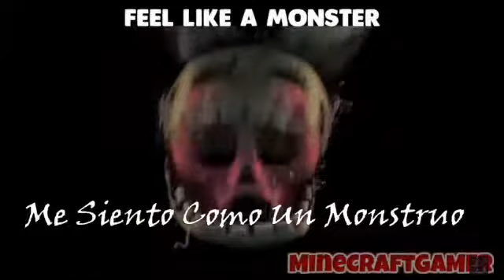FNAF feel like a monster song